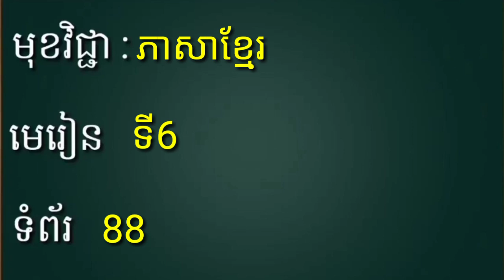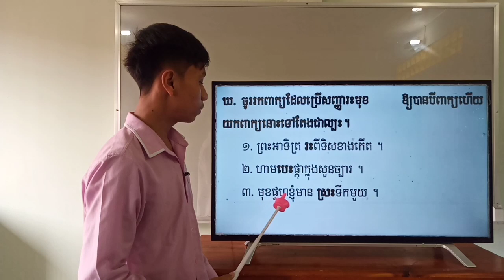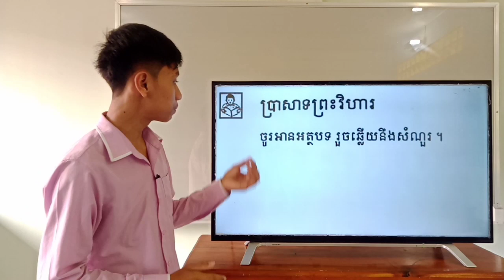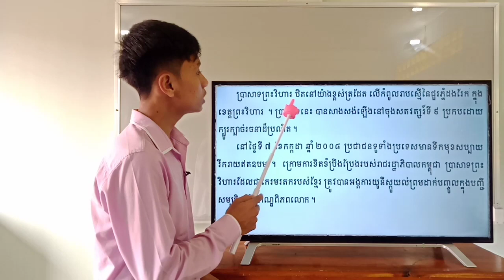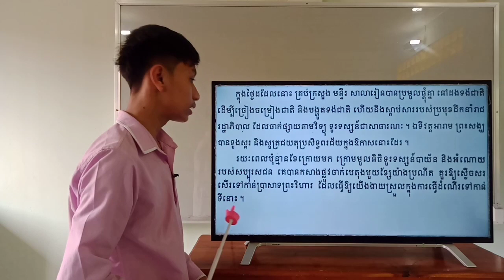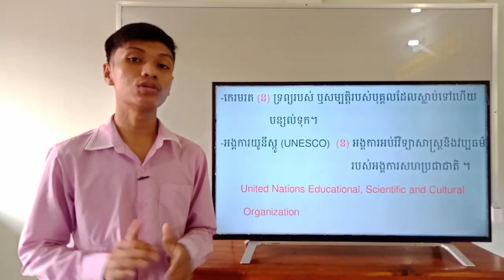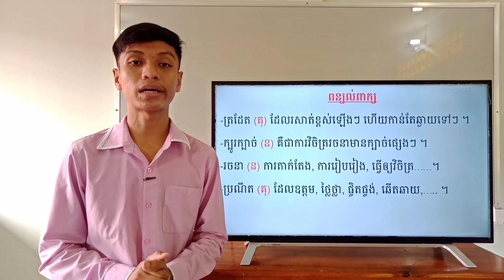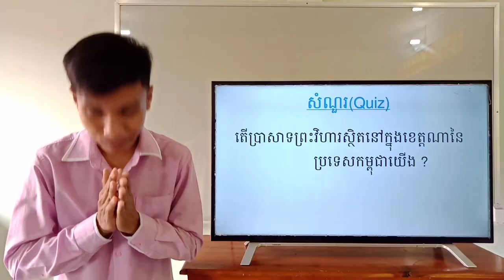40-2_ថ្នាក់ទី5-ភាសាខ្មែរ-ទំព័រ88-អំណាន ប្រាសាទព្រះវិហារ-07042021-joseph central school